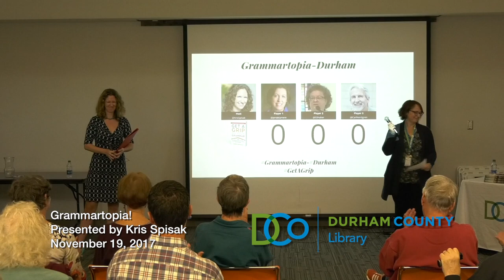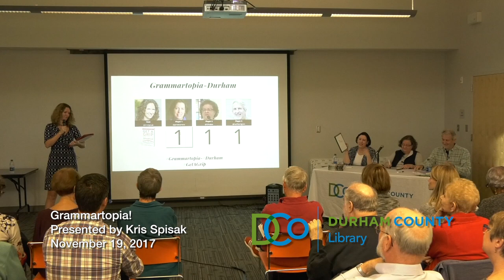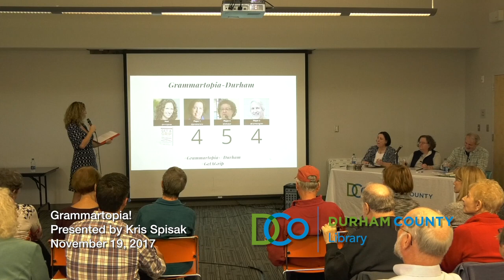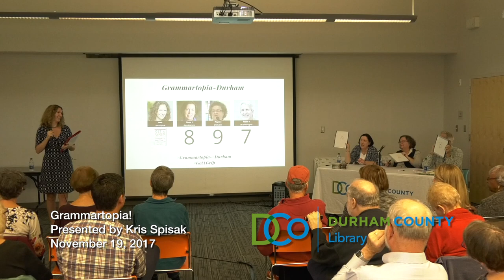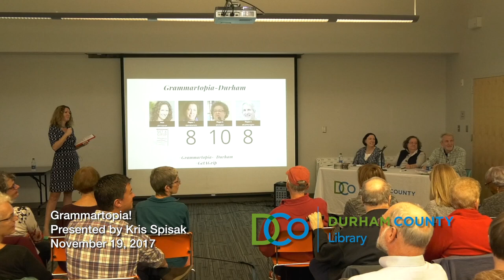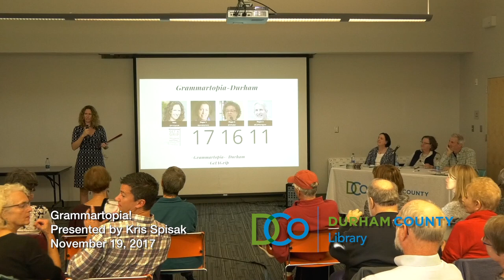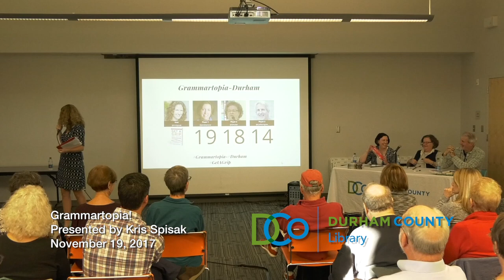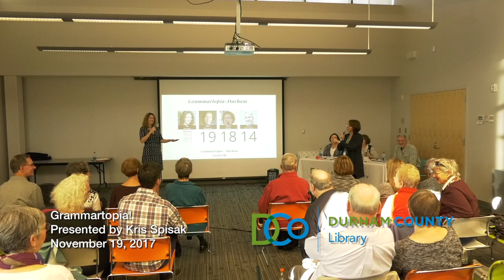Grammartopia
When we think about grammar, often we think of the dry instruction we received in school or the intimidating jargon we never quite learned. But strong grammar is essential to powerful communication, whether personal or professional. ""Grammartopia"" is a game-show style panel in the vein of ""Wait, Wait, Don't Tell Me,"" where three panelists battle it out over their language-use savvy in this entertaining and educational program. Audience prizes will be awarded as well.